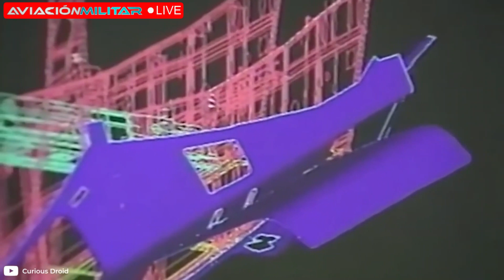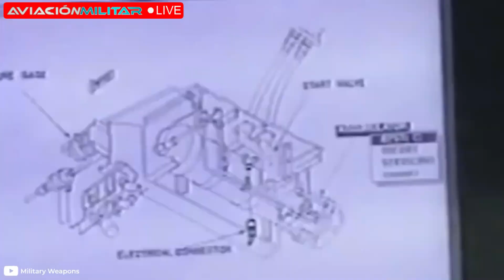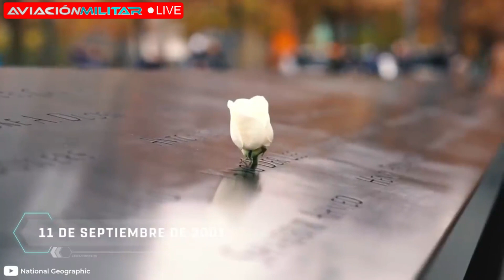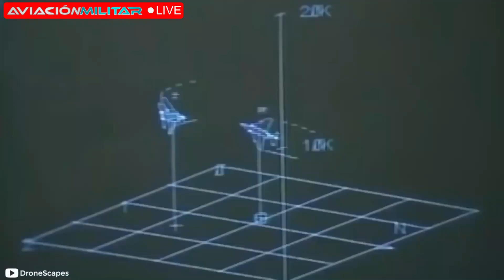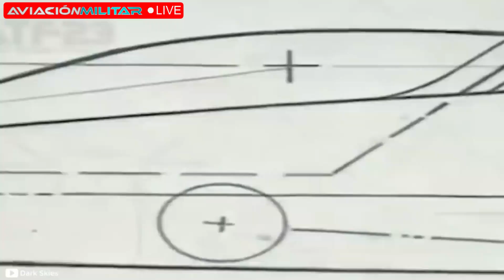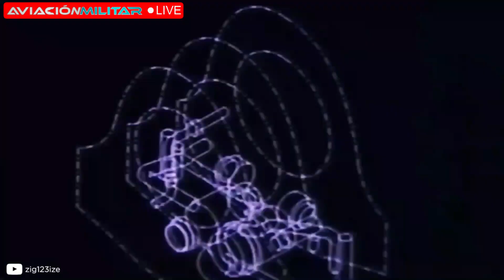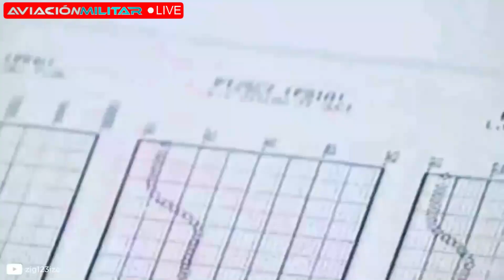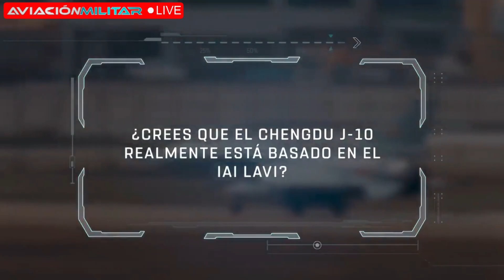¿Por qué EE.UU CANCELÓ las AERONAVES más revolucionarias del mundo?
¿Crees que EE.UU cometió un error al cancelar estas aeronaves?